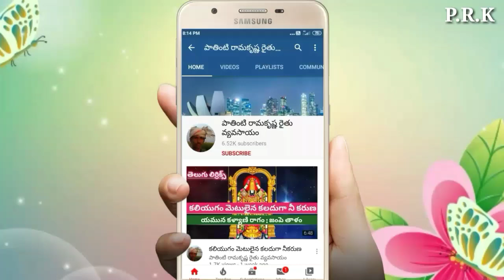అంజని నందన శ్రీ ఆంజనేయ (lyrics) Anjani namdana shri aanjaneya // Bajana patalu // Bajana poteelu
పి.రామకృష్ణ       🌻 farmer 🌻   from Kurnool district

సాకి    :- అంజనా నందనం వీరం జానకీ శోక నాశనమ్
             కపిశ మద్య హంసారం వందే
             లంకాభయంకరమ్

పల్లవి  :- అంజని నందన శ్రీ ఆంజనేయ
              అవని నీవెట ఉన్నావూ
              రామనామమె ధ్యానము సేయుచు
              రాముని బంటుగ రాజిల్లిన ఓ...       ౹౹అంజని౹౹

చరణం:- సూర్యచంద్రులకు సమముగ వెలుగుచు
              నవవ్యాకరణ బ్రహ్మవిద్యలకు
              సకలకళా దురీణుడవై
              చిరంజీవివై వెలిగే ఓ...                    ౹౹అంజని౹౹

చరణు:- వింధ్య హిమాచల పర్వతములు
              కదలిన కదలును సృష్టికి భయపడి
              స్ధిరమై నిలిచిన నీభక్తి ఇలలో
              మాకు మార్గము నీవేమహిలో          ౹౹అంజని౹౹